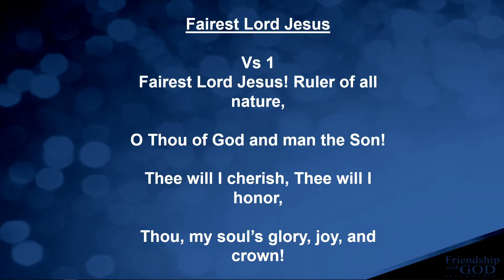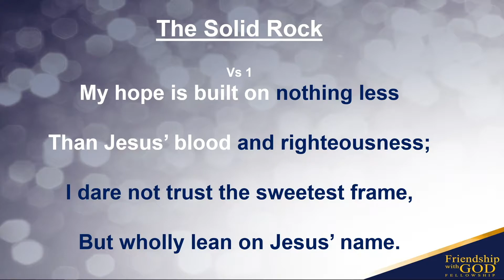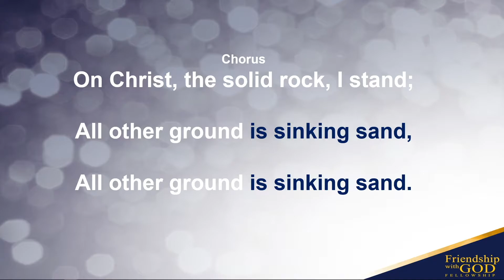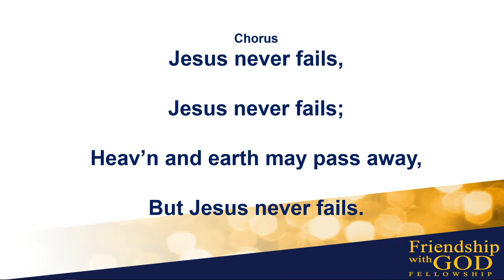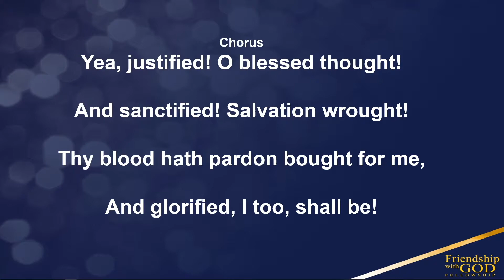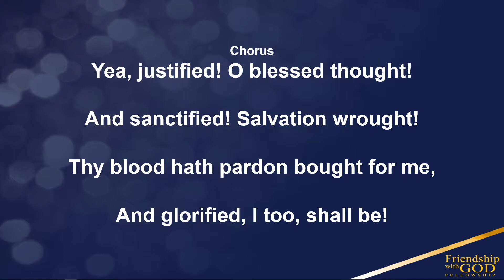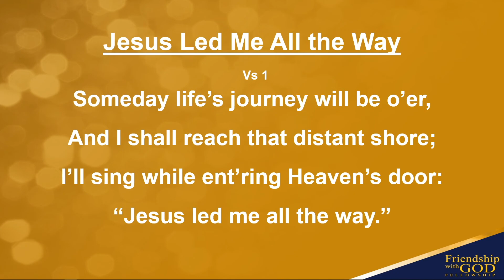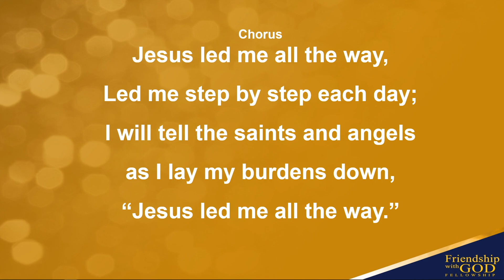The Joy Of Heaven Sohrab Ramtin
Join Bible Teacher Tom Cantor a the Friendship with God Fellowship every Sunday night at 5:30pm (pacific time) at the Vine in Santee, CA.